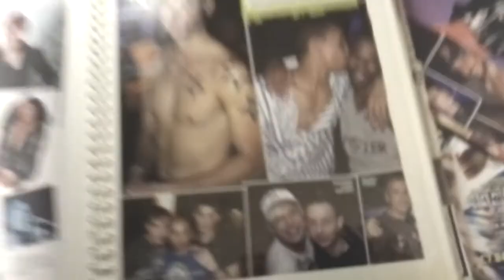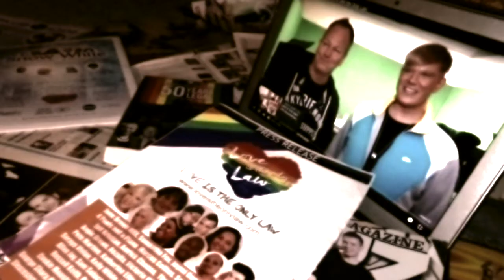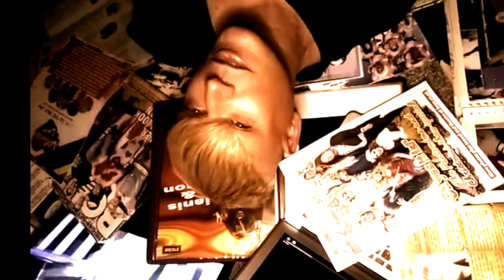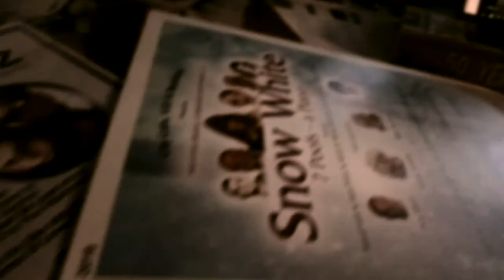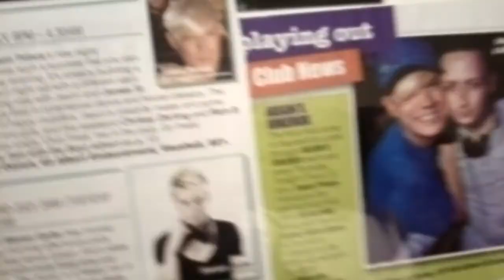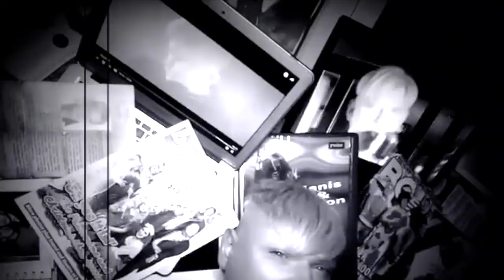Jason Prince - True - (Klubkidz Khronicles VidMix)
Jason Prince - True -

Produced by Peter Fallon / Michael Fallon / Jason Prince

Video by Jason Prince

Klone Records